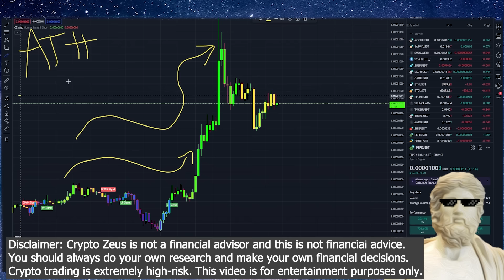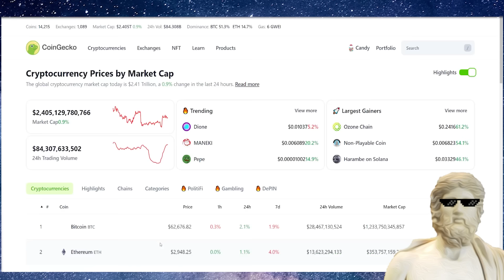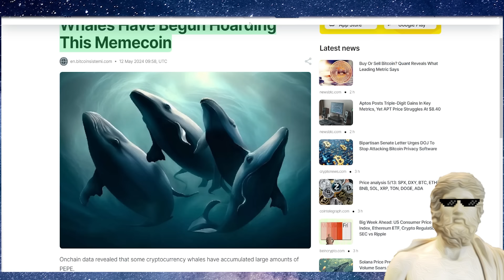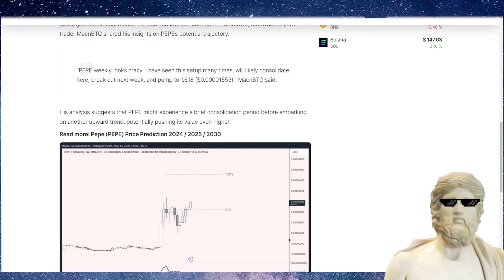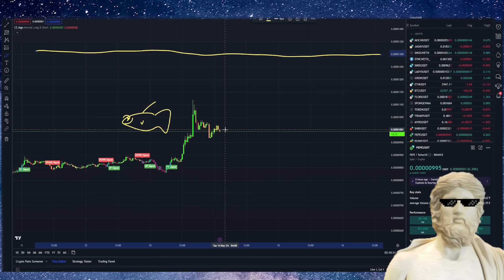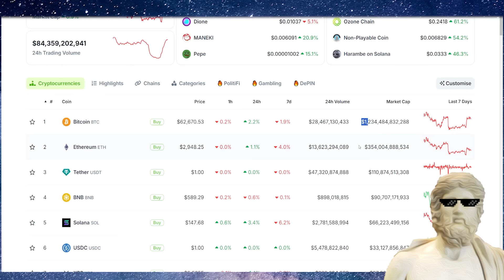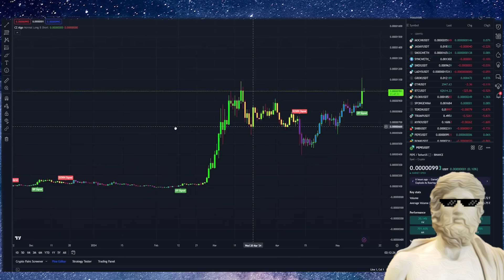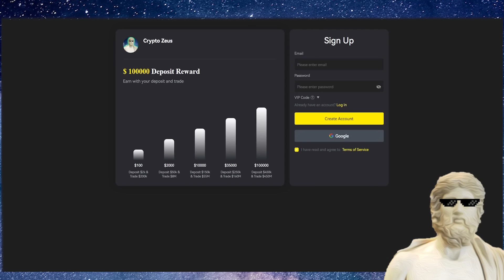PEPE COIN PRICE PREDICTION 🔥 *THIS* CHANGES EVERYTHIG !!!!🐸🐳📈 🌛 PEPE COIN NEWS TODAY ! 🔥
PEPE COIN NEWS WOW- Lets Talk!

🔥 COINW FREE TECHNICAL ANALYSIS TRADING GROUP 📈📉📊 (BTC, ETH ETC) REGISTER HERE ✅ TG

🌎 Groups 🌎
🔥 VIP DISCORD - Refer Zeus For Free MasterClasses 🔥

"pepe binance"